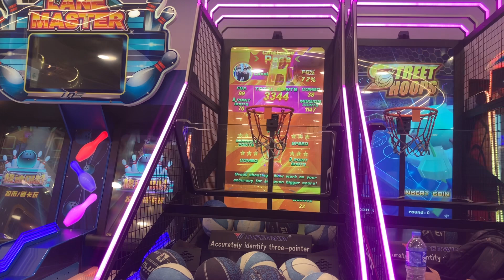（狀態超好前的第一局￼颶風籃球機雙打）油塘大本型夢幻樂園￼￼颶風籃球機雙打12個球3344分（終極模式）￼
因為本身這場我們跟有認真去雙打，唔會第二關去炒波因為我們嘅合作程度已經係提升咗我們覺得自己感到都可以還可以開心😃￼但係我們第一局已經投出3300分已經係超級厲害了👍￼👍但是我們有一些仲未準備好自己雙打嘅速度，但是不過已經最好了對我們來說，其實我們覺得最喜愛最感到覺得就係我們不炒波￼就可以打得很高分如果不是的話可以過埋3397分但是我們最後一關有少少炒球不過唔緊要我們有第二局等陣你會收到第二部影片🎦￼￼￼￼多謝大家！！！